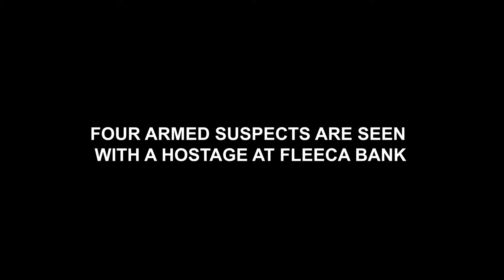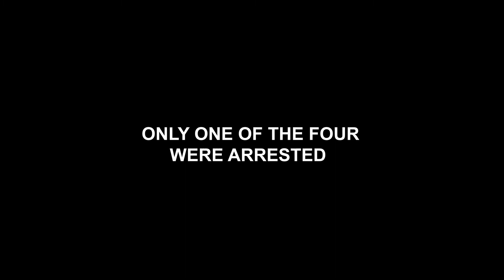WNN: Unconventional Robbery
This Bank Heist was anything but Standard